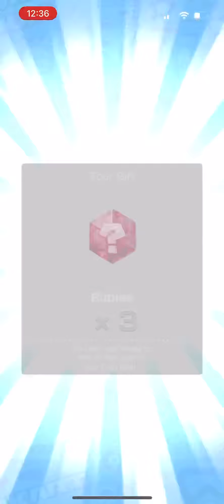Insane Free Pipe Openings!! “Cat Pipe 1” - Mario Kart Tour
If you’re seeing this, you’re amazing :)